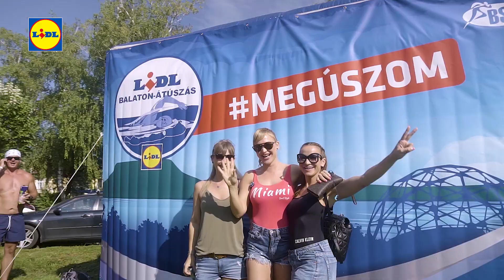Balaton-átúszás 2019 | Lidl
Balaton, nyár, Lidl: Ússzuk meg 2019-ben is a Balatont!
Idén is közel tízezer indulót várnak Magyarország ikonikus és bakancslistás nyári sporteseményére, melynek idén ismét a Lidl Magyarország lesz a névadószponzora.
Lidl. Minden jót, jó áron!

➡️Nézze meg Lidl Konyha videóinkat is!

A Lidl – mára már országszerte 170 üzletével, 3 logisztikai központjával és több mint 3600 dolgozójával – a vezető diszkont élelmiszer-kereskedelmi hálózatok közé tartozik. Négy alapvető értéke: minőségi, olcsó, friss, egészséges a mindig jó árakat és a kiváló minőséget hangsúlyozza. Díjai 2017-ben is eddigi sikerességét és hitelességét mutatják: pl. ötödszörre kapta meg a Superbrands-díjat, valamint Az Év Boltja 2017 versenyen is győzedelmeskedett.